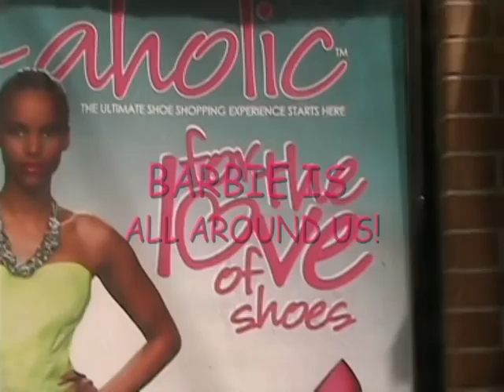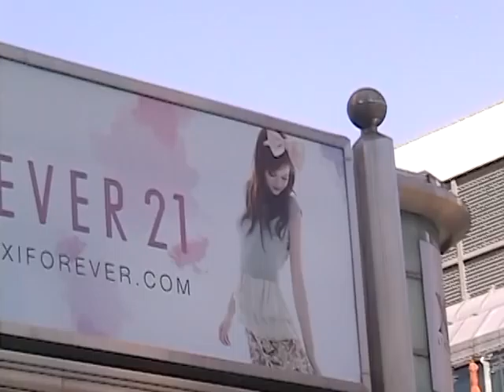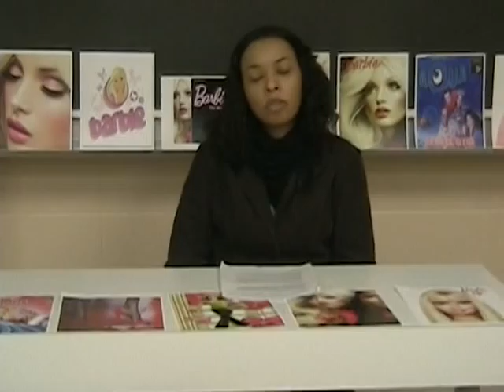Barbie: A Role Model?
by Grade 12 Media students Rackeya Yousufi & Soofia Achakzad at Bloor Collegiate Institute 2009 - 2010